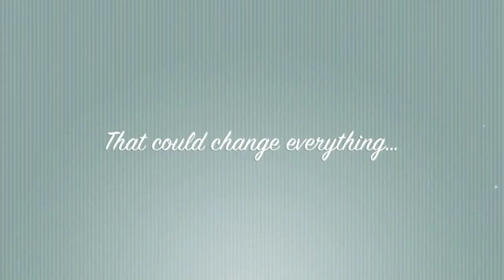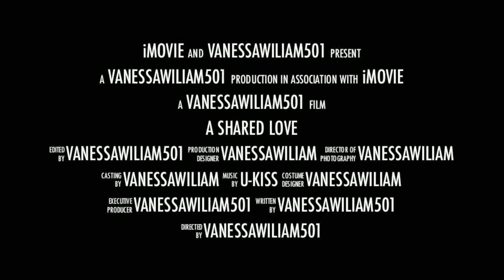[Trailer] A SHARED LOVE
A Fanfic by Vanessawiliam501 "A SHARED LOVE"

Starring:
-Lee Ki Seop (U-KISS)
-Kim Jae Seop/AJ (U-KISS)
-Kim Jae Kyung (Rainbow)